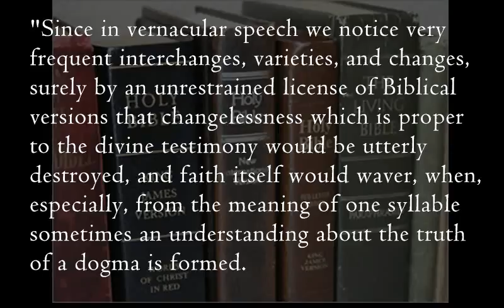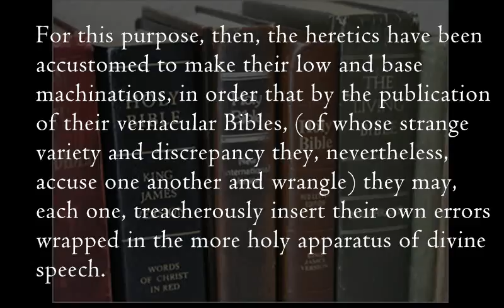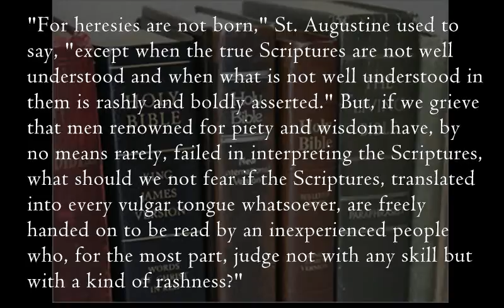Quote of the day - Pope Pius VII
"Since in vernacular speech we notice very frequent interchanges, varieties, and changes, surely by an unrestrained license of Biblical versions that changelessness which is proper to the divine testimony would be utterly destroyed, and faith itself would waver, when, especially, from the meaning of one syllable sometimes an understanding about the truth of a dogma is formed. For this purpose, then, the heretics have been accustomed to make their low and base machinations, in order that by the publication of their vernacular Bibles, (of whose strange variety and discrepancy they, nevertheless, accuse one another and wrangle) they may, each one, treacherously insert their own errors wrapped in the more holy apparatus of divine speech. "For heresies are not born," St. Augustine used to say, "except when the true Scriptures are not well understood and when what is not well understood in them is rashly and boldly asserted." But, if we grieve that men renowned for piety and wisdom have, by no means rarely, failed in interpreting the Scriptures, what should we not fear if the Scriptures, translated into every vulgar tongue whatsoever, are freely handed on to be read by an inexperienced people who, for the most part, judge not with any skill but with a kind of rashness?" -Pope Pius VII, in: The Indissolubility of Marriage *[From the Brief to Charles of Dalberg, Archbishop of Mainz, November 8, 1803]